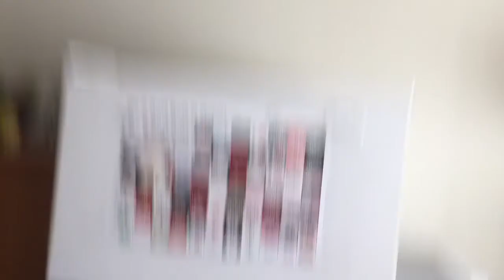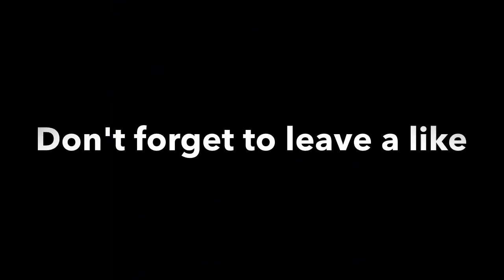Day in a life of Jang Hayden